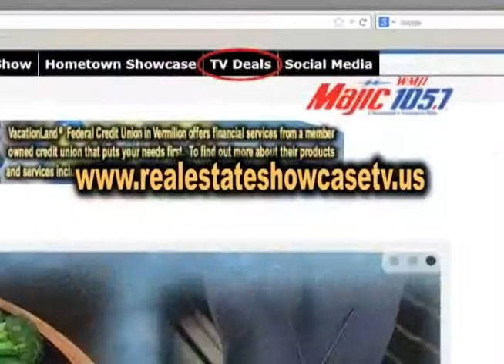2015 Great Big Home and Garden Show Segment 1